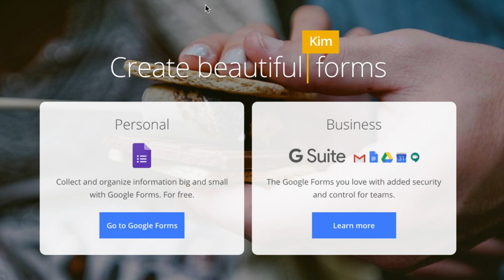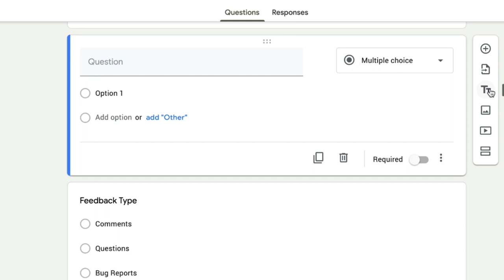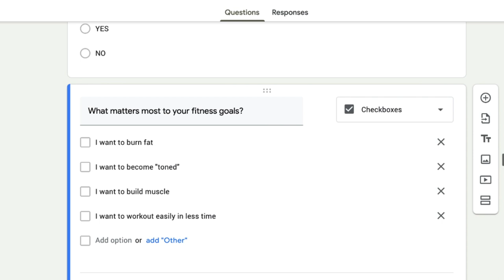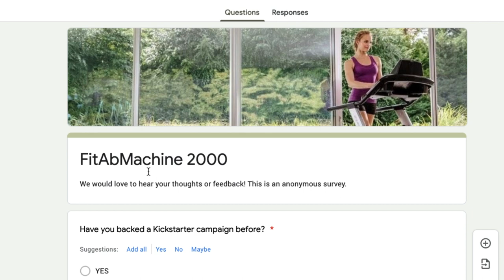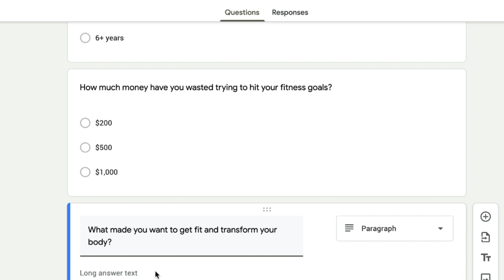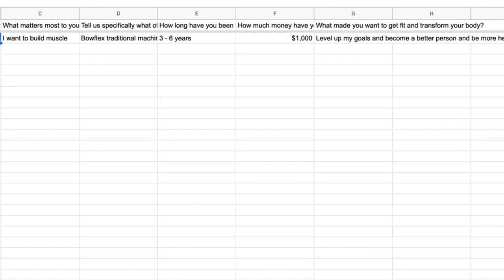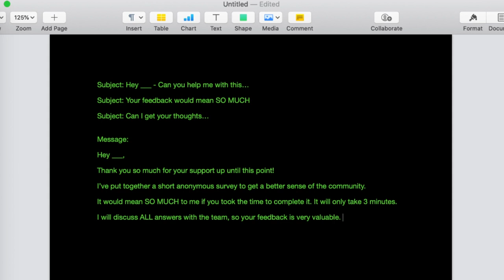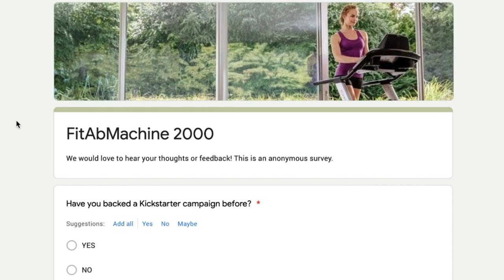How to Get REAL Data on Your Potential Kickstarter Backers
You're doing a pre-launch, but how do you know about the quality of your tribe? What if no one ends up backing you when you launch on Kickstarter or Indiegogo? Today, I want to share with you a tool that you can use to gather real data on your Kickstarter backers.

★★★★ Audio Books ★★★★